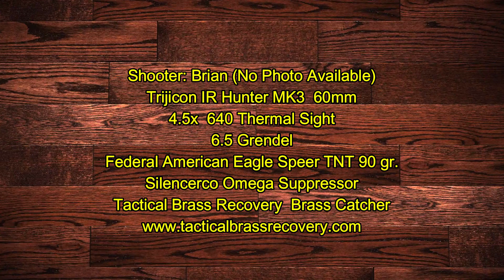Four Boars & Three Sows Down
Got into three sounders, but could really only shoot on two because of obscured view, but managed to take a boar from that sounder.

Optics provided by Third Coast Thermal.  Brass catcher by Tactical Brass Recovery.  Dave and Mike's integral suppressors provided by Quick Draw II.